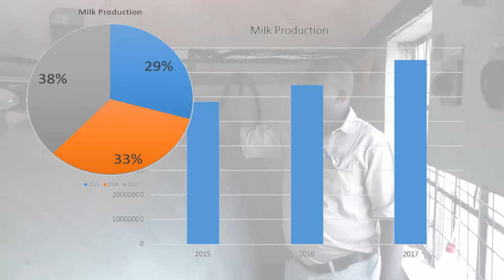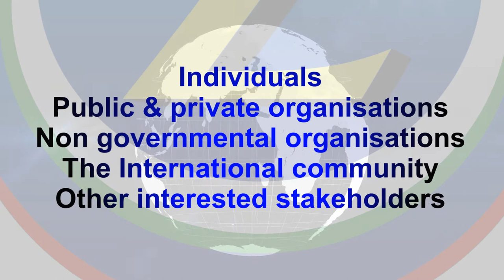Zimbabwe Open University beef and milk projects. (Chitomborwizi and Sanyati)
The video captures the Chitomborwizi and Sanyati projects at a glance. These are beef production and dairy projects earmarked to improve the production of beef and milk